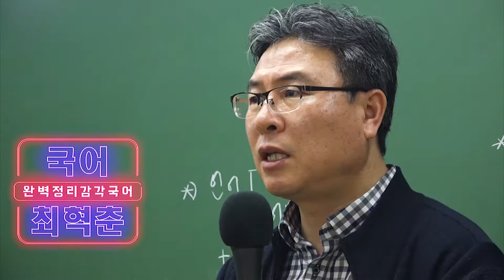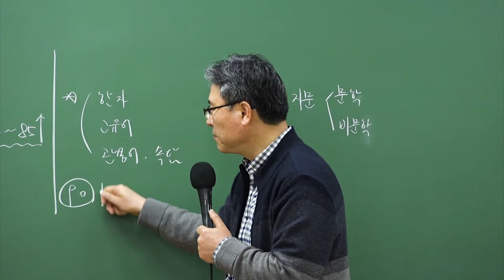9급조리직공무원 합격! 와우에듀가 정답!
9급조리직공무원 전국 최다 합격생 배출의 신화!
합격생 2명중 1명은 와우에듀 조리직 수강생!
9급조리직공무원 수험전문 인강사이트 와우에듀입니다.
조리직 수험생들이 직접 수강한 조리공무원 단독반 강의를 수강하고
합격생들의 생생한 조리직 최종합격수기도 만나보세요!

9급조리직공무원수험상담 : 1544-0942